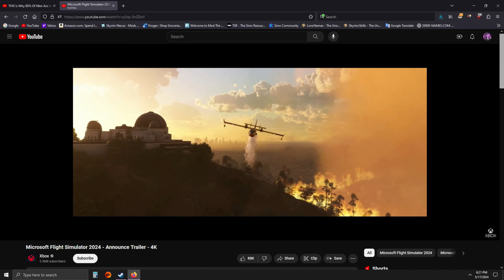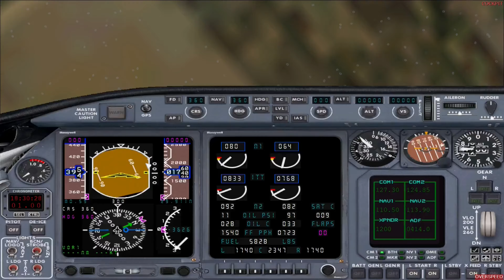Microsoft Flight Simulator 2002 (PC), 23 Years Later | Demise Reviews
2002's version of Microsoft's long running series of non-combat, commercial flight simulators. The game uses a completely new 3D graphics engine which features photorealistic terrain as well as some nifty effects like jet contrails, volumetric clouds and a completely 3D virtual cockpit for each of the 12 planes in the game (which include the new Cessna 208 Caravan Floatplane and Boeing 747-400).

Chapters
00:00 - Intro
01:56 - The Concept
02:35 - Take Off
03:16 - Flying and Graphics
05:59 - Aircrafts
07:57 - Other
08:32 - Overall
09:37 - Outro

Produced: 5/14/24 - 5/21/24
Scheduled: 6/9/24
Video Quality: SD, HD, 4K
Export Time: 19 minutes, 4 seconds
File Size: 858 MB

Other additions come in the form of a database of over 21,000 world airports, downloadable real-time weather as well as an ATC (Air Traffic Control) module for realistic instrumental flying which is shared by all the AI pilots.

This is a special edition of Microsoft Flight Simulator 2002 and includes the following additional features:

    -Two new aircraft, the Cessna 208 Grand Caravan and the Rayethon BE58 Baron
    -A Flight Instructor's Station which allows a pilot to monitor and interact with students while they fly.
    -An editor that can be used to create new buildings and aircraft or to alter the flight physics of existing planes.